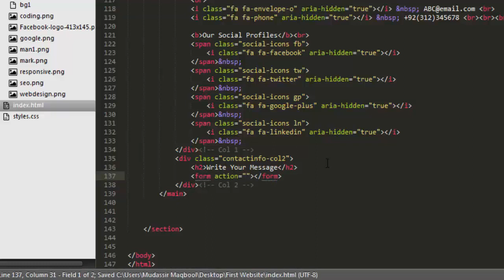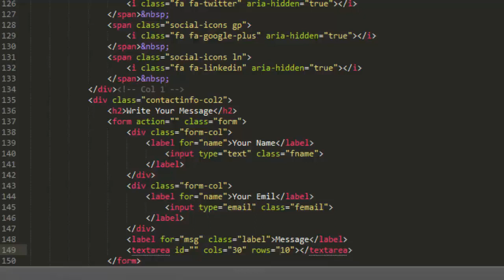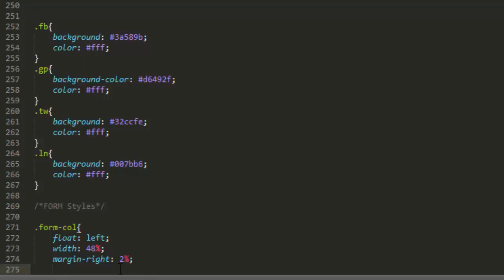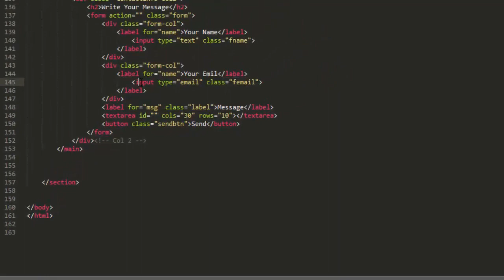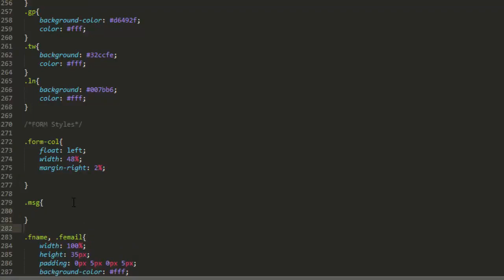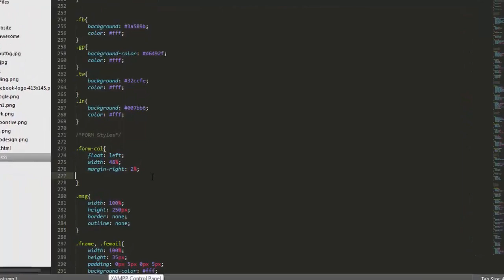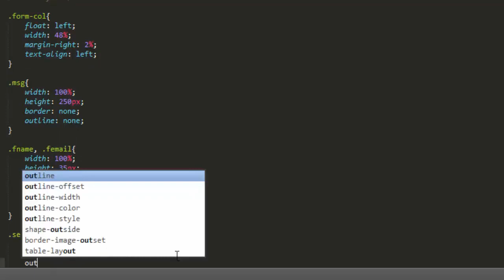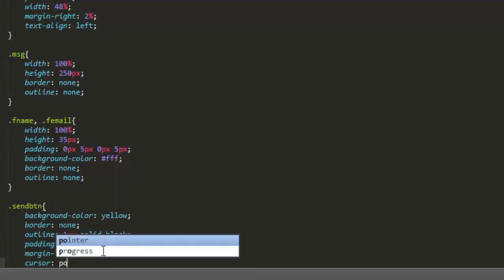HTML CSS PROJECT BASIC - Part 11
Create a Basic webpage We’ll dive into a number of basic HTML and CSS to style your page concepts we will first start by creating small boilerplate code and start learning  CSS Resets and what is the use case of it and we start making Simple Project using responsive web design techniques.